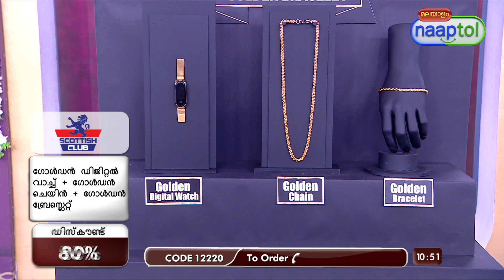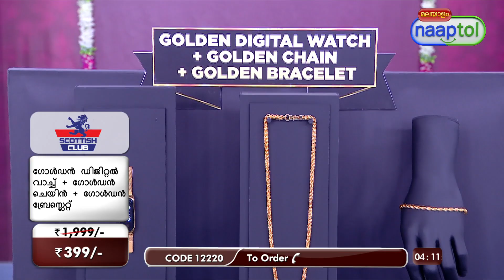Digital Watch + Golden Chain + Bracelet GDWCB2 399 Malayalam Live Type LPO (CODE 12220)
Highlights:
Digital Watch with Golden Chain and bracelet
Watch with rectangular shape dial
Golden finish chain
Superior quality & long-lasting finish
Can be used in party, wedding or formal

Features:
Type: Digital Watch, Chain, Bracelet
Base Material: Special alloy metal
Finish: Golden finish

Description:
1. Square Shape Digital Watch
Finish: Golden Finish
Strap Material: Metal
Dial Shape: Rectangular
Dial Color: Golden
Strap Color: Golden
Function: Day & Date
Display: White LED

2. Golden Rope Design Chain
Finish: Golden finish
Clasp: S-Hook
Weight: 36 g
Length: 55.88 cm

3. Golden Designer Bracelet
Finish: Golden finish
Clasp: S-Hook
Weight: 8 g
Length: 24.13 cm

Package Contents:
1 x Digital Watch
1 x Golden Chain
1 x Bracelet